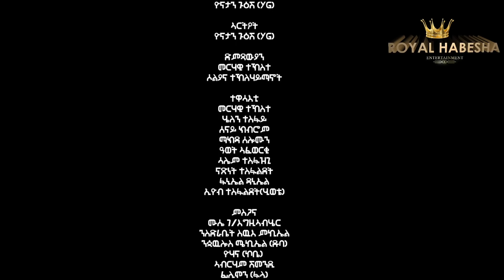Royal Habesha - መሰረት ዘይብላ New Eritrean Comedy 2021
"ROYAL HABESHA brings New Eritrean comedies, "New Eritrean Drama", "New Eritrean movie", "New Eritrean film" and "New Eritrean music" video clips for you. Enjoy!

WHRITTER AND DIRECTOR: Aman Nashih (Wedi N1000)
PRODUCER: ROYAL HABESHA